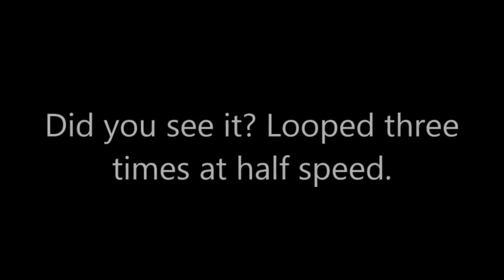Real Spirit Manifestation Caught On Sony Camera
this is a very interesting clip. i believe it to be a spirit. what do you think?